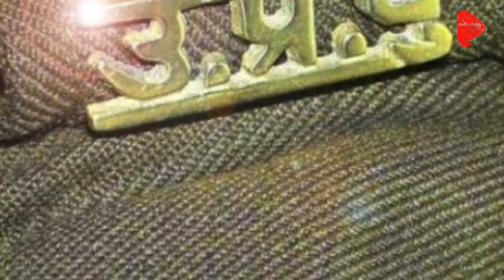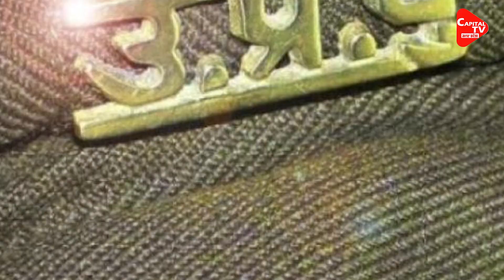18 IPS Officers Transferred in UP? | Capital TV Uttar Pradesh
Rajeev Malhotra DIG PTS Unnao, Dr. Akhilesh Nigam DIG EOW, Lallan Singh DIG Intelligence Headquarters Lucknow, and Mahendra Yadav DIG Training Directorate Lucknow have been made. Earlier, the Yogi government of UP transferred many IAS and IPS officers on Sunday.